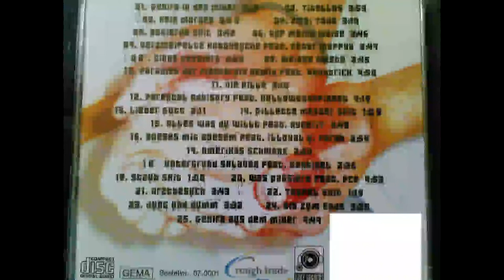Jung Und Dumm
[Ihr sucht Hollywood Hank?] - [Ihr sucht Jaw?] - [Ihr sucht nach dem Label Weisse Scheisse?]  Dann seid ihr hier genau richtig. Alles was ich dazu bereits hochgeladen habe könnt ihr ganz unten in der Beschreibung nachlesen.

Nebenbei: Hier werden zwar soweit es mir möglich ist alle Tracks von & mit Hollywood Hank hochgeladen, dennoch bitte ich Dich seine Alben zu kaufen und ihn zu unterstützen.
Er hat es wirklich verdient.

Weiteres:
Bevor Sie lieber Zuhörer sich die Beschreibung durchlesen, sollten sie eines wissen: Alle User, die in den von mir hochgeladenen Tracks im Titel auf folgendes  ,,auf Smartphones nicht verfügbar"   stoßen, sollten wissen das sich dieser Track nur vom PC aus angehört werden kann.

Zu Hank:
Ich weiß das hier schon viele Videos von diesem Künstler im Netz kursieren, doch trotz alledem bekommt er nicht die Aufmerksamkeit die er verdient hat. Damit ihr euch ein besseres Bild von ihm machen könnt lade ich hier nochmal alle Tracks hoch, in der Hoffnung er bekommt dadurch die Aufmerksamkeit die ihm zusteht!:

Hollywood Hank ist in vielen Augen eine Legende die den Deutschrap geprägt hat und das auch zu Recht!.

PS: Außerdem werde ich alle Feature Gäste von Hank namentlich im Titel erwähnen. Gäste wie Jaw, Favorite, Jason & PCP haben ebenfalls gute Alben rausgebracht und dementsprechend werde ich diese hier ebenso veröffentlichen. Für Kritik oder Anmerkungen bin ich offen.

Hollywoodsfinest, Hardcore Entertainment Lets Go!

Interpret(en)                     Album
       Jaw                   Gehirn im Mixer

01 Gehirn in den Mixer
02 Titellos
03 Kein Morgen
04 Zwei Tode
05 Begierde Skit
06 Auf Meine Weise
07 Verzweifelte Hobbysuche (Peter Maffya)
08 Dinge Passieren
09 Weisse Weste
10 Paradies der Finsternis (Remix) (Headtrick)
11 Die Pille
12 Parental Advisory (Hollywoodsfinest)
13 Lieber Gott
14 Gillette Messer Skit
15 Alles Was Du willst (Rynerrr)
16 Boeses mit Boesem (Illoyal, Farah)
17 Amerikas Schwanz
18 Untergrund Sklaven (Sentinel)
19 Staub Skit
20 Was Passiert
21 Arztbesuch
22 Teufel Skit
23 Jung Und Dumm
24 Bis Zum Ende
25 Gehirn Aus Dem Mixer

Bereits hochgeladen (only German Hip/Hop/Rap):

Hollywood Hank alias Dr. Hollywood RBA Runden
Hollywood Hank - Nur Ein Versuch          (2003)
Hollywood Hank - Soziopath                     (2006)
Hollywood Hank - Schläge für Hip Hop   (2008)
Hollywood Hank - Menschenfeind           (2009)
Hollywood Hank - Bak Ta Ehli Phase       (2014)

A Tribute to Hollywood Hank:
Mixtape Spiegelwahn Menschenhass  Vol.1 by Dj Razy
Mixtape Spiegelwahn Therapeutikum  Vol.2 by Dj Razy
Mixtape Spiegelwahn Endstation          Vol.3 by Dj Razy
Mixtape Spiegelwahn Anthropophagie Vol.4 by Dj Razy

Hollywoodsfinest
Freetracks & Feature Parts

Hollywoodsfinest
Only Feature Parts
Von/Mit Jaw

Seelensturm                                                (2003)
Nimms und verreck daran                         (2003)
Zwischen Chemie und Wahnsinn             (2006)
Schock des Lebens                                     (2006)
Gehirn im Mixer                                            (2007)
Update 29 Dezember 2018:

Folgende Alben werden noch folgen:

Von Jaw/PCP

Lache und die Welt weint mit dir               (2009)
Chüars!                                                          (2009)
Täter Opfer Ausgleich                                 (2010)
Die unerträgliche Dreistigkeit des Seins  (2018)

Jaw
Freetracks, Solo Alben & Feature-Parts